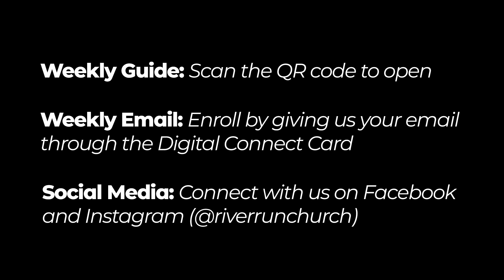RR Fall Info Tyler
Check out what's going on at River Run this Fall!